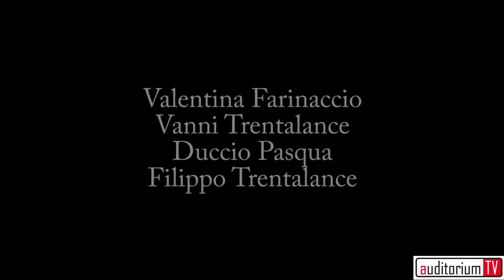I Cinque Comandamenti - Zibba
Zibba scolpisce nella pietra i suoi Cinque Comandamenti